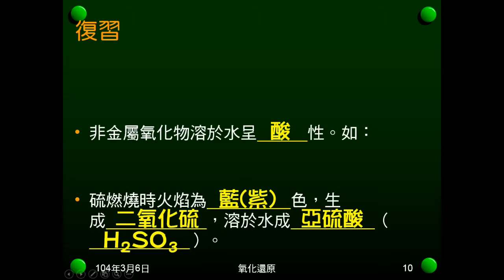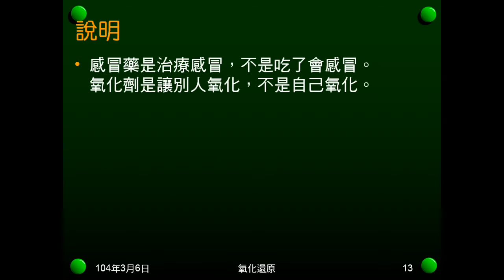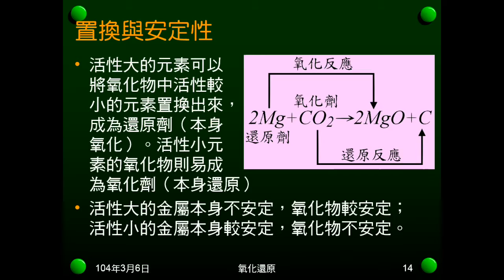103學年國二理化 氧化還原03：氧化劑與還原劑、置換與安定性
說明何謂氧化劑，何謂還原劑。說明置換反應及安定性。